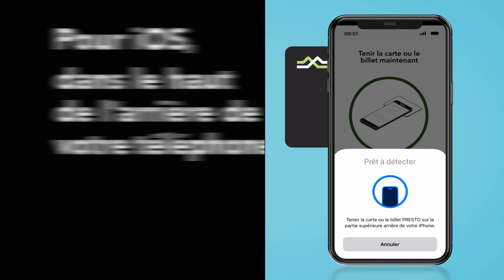Vérifiez votre limite de temps de transfert et votre délai de voyage | Comment PRESTO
Vérifiez votre temps de transfert sur l'application PRESTO avec votre carte PRESTO physique

Voulez-vous savoir combien de temps il reste dans votre fenêtre de transfert?

1. Ouvrez une session dans l'application PRESTO et appuyez sur « Vérifier le solde » sur l'écran d'accueil.

2. Pour iOS, appuyez sur le bouton de démarrage et tenez votre carte PRESTO physique dans le haut de l’arrière de votre téléphone.

3. Gardez votre carte en place jusqu'à ce que vous voyiez l'écran « Succès ».

4. Pour Android, tenez simplement votre carte PRESTO physique à l'arrière de votre téléphone.

5. Gardez votre carte en place jusqu'à ce que vous voyiez l'écran « Succès ».

6. Et voilà! Vous verrez tous vos temps de transfert restants, votre solde en temps réel, et l'historique des transactions récentes aussi.

7. Cliquez sur « Terminé » lorsque vous avez terminé.

Tirez le meilleur parti de votre temps de déplacement (ou voyagement) de 2 heures.